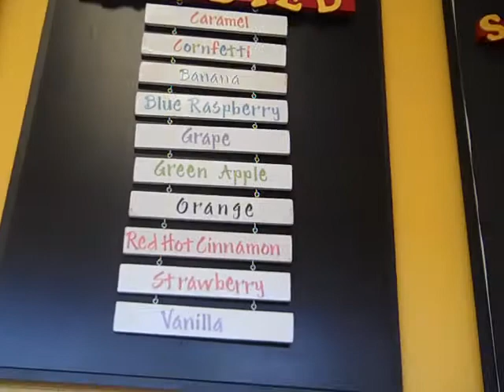Reel Popcorn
Localiter gets a tour of Reel Popcorn